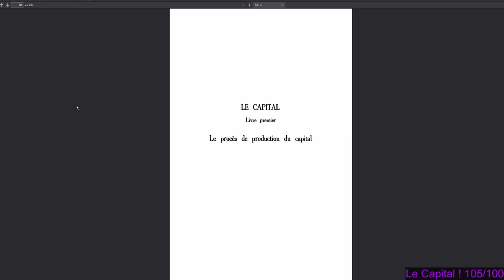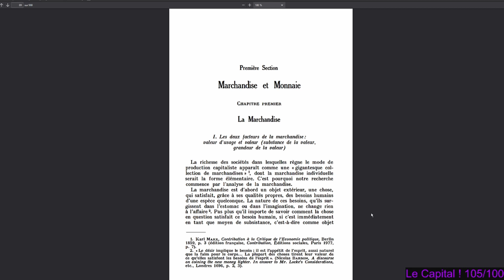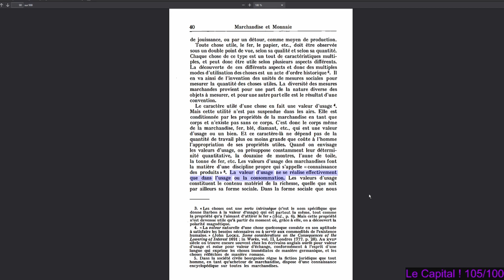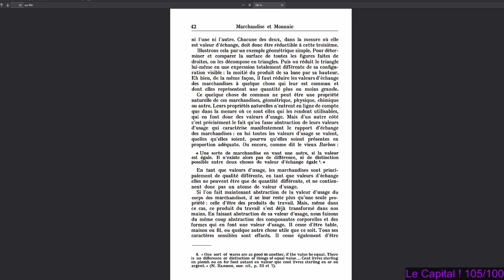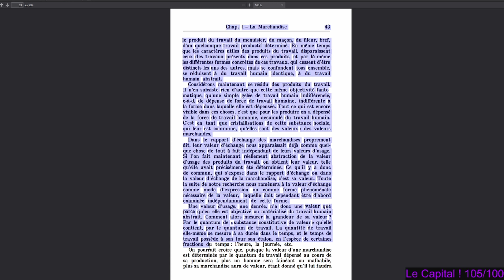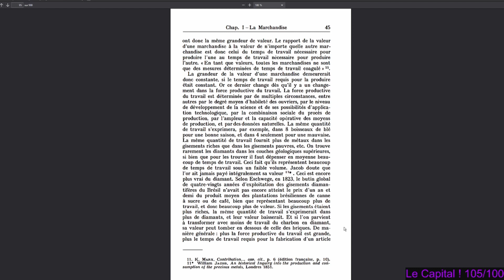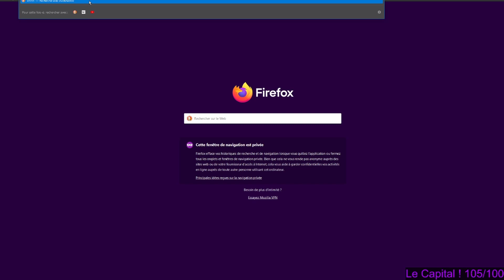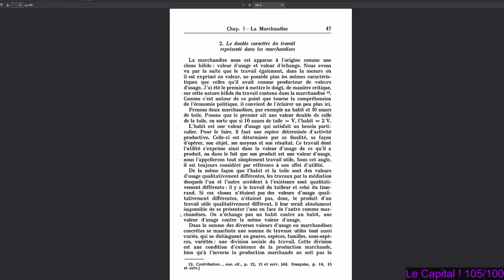Le Capital : Section 1 - Sous chapitre 1 : Les deux facteurs de la marchandise 1/6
On a lu le Capital de Marx première section (sinon c'est trop long). Ici les préfaces, notes des traducteurices etc.